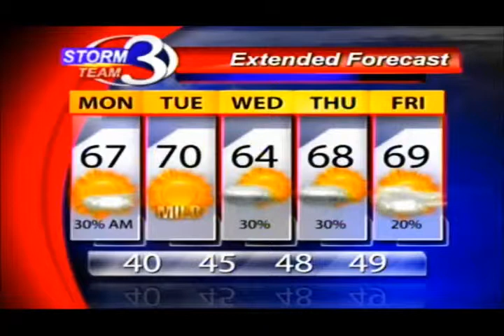Stormy Night Then Sunny Monday